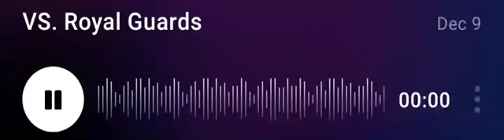VS. Royal Guards